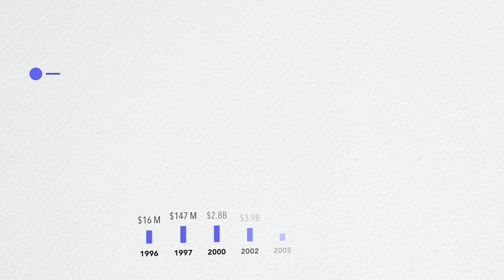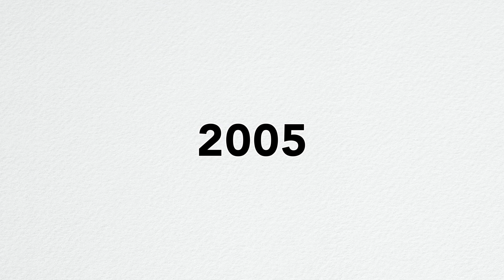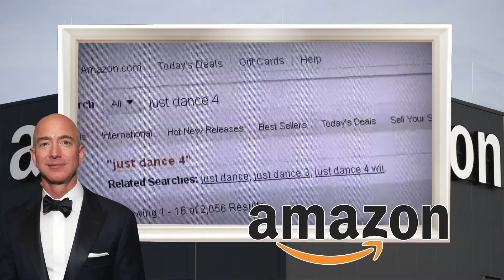How amazon became a trillion dollar company? | The business plan of Jeff Bezoz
Amazon.com, Inc., is an American multinational technology company based in Seattle, with 750,000 employees. It focuses on e-commerce, cloud computing, digital streaming, and artificial intelligence. It is considered one of the Big Four tech companies, along with Google, Apple, and Microsoft.

Amazon was founded by Jeff Bezos in Bellevue, Washington, in July 1994. The company initially started as an online marketplace for books but later expanded to sell electronics, software, video games, apparel, furniture, food, toys, and jewelry. In 2015, Amazon surpassed Walmart as the most valuable retailer in the United States by market capitalization. In 2017, Amazon acquired Whole Foods Market for US$13.4 billion, which vastly increased Amazon's presence as a brick-and-mortar retailer. In 2018, Bezos announced that its two-day delivery service, Amazon Prime, had surpassed 100 million subscribers worldwide.

Amazon distributes downloads and streaming of video, music, and audiobooks through its Prime Video, Amazon Music, and Audible subsidiaries. Amazon also has a publishing arm, Amazon Publishing, a film and television studio, Amazon Studios, and a cloud computing subsidiary, Amazon Web Services. It produces consumer electronics including Kindle e-readers, Fire tablets, Fire TV, and Echo devices. In addition, Amazon acquisitions include Ring, Twitch, Whole Foods Market, and IMDb. Among various controversies, the company has been criticized for technological surveillance overreach, a hyper-competitive and demanding work culture, tax avoidance, and anti-competitive practices.